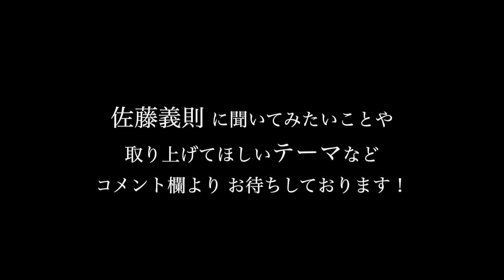祝！オリックス日本一！特別企画 星野伸之さんとの対談１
〇オンラインサロン⇒長所を伸ばして勝てるピッチャーになろう